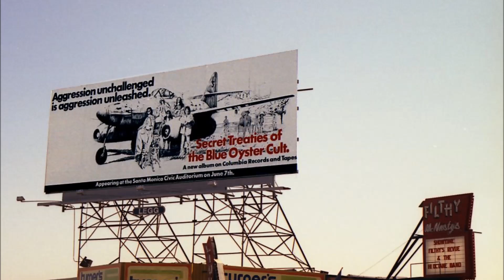Blue Öyster Cult - Dominance and Submission - Baton Rouge LA 7/16/74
At Independence Hall